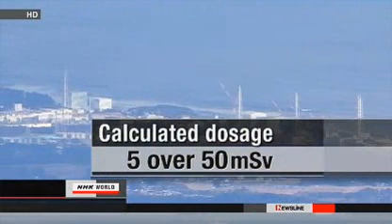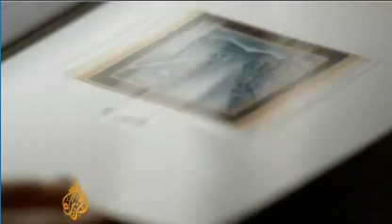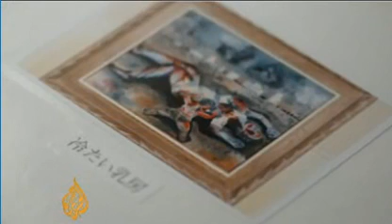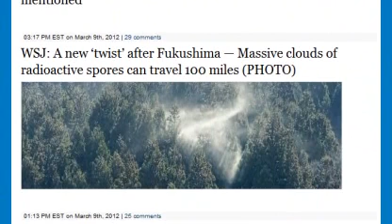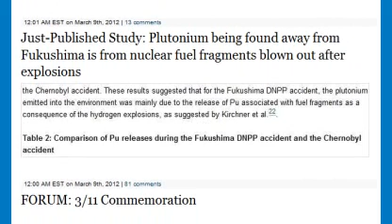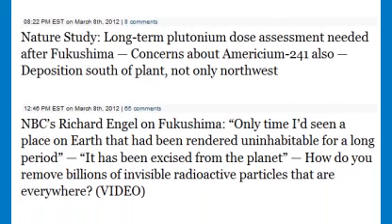3/9/12 Fukushima Emergency Worst Case TASK FORCE Chat Scramble LIES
thanks to YouTube deleting 100 videos off my latest uploads, another Re Upload from March 9, 2012.  Content unknown yet.  Looks like usual meltdown Fukushima stuff.  I'll have to go back and edit this verbage after I view it... I can't remember the specific content of this one...  OMG, what a Pain in the Ass!!! Fuckyou Youtube.
complaint lingering,
TASK FORCE NOTES NOT TAKEN BUT NOT TAKEN BUT CHANGED, BACKUP BATTERIES, MINUTES, TASK FORCE, CLEAR TIMES
screw it, YOU LISTEN TO THE BABBLE, YOU WRITE THE DESCRIPTION BOX.  I'M SICK OF IT.  HAVE A NICE DAY.